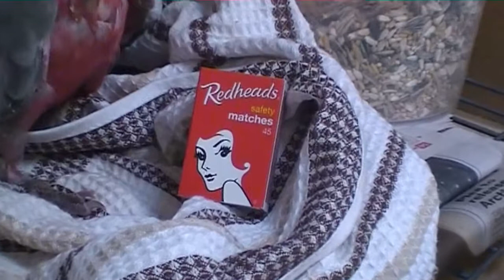Baby Galah (3 weeks old)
Hand rearing a baby Galah just 3 weeks old